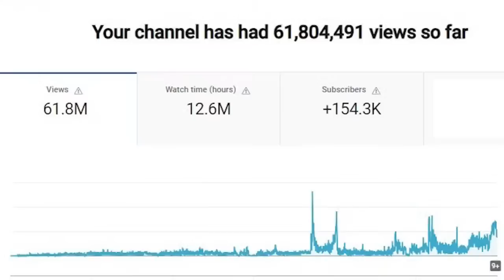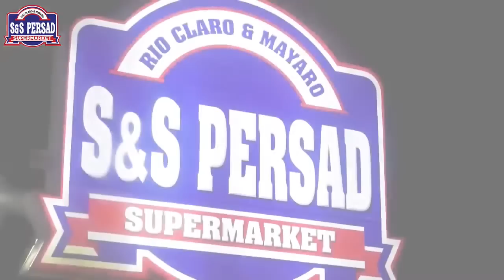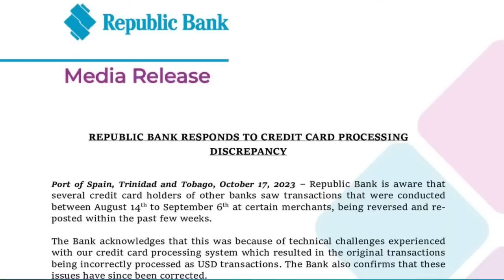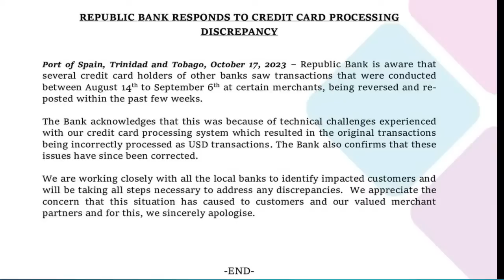TUESDAY 17TH OCTOBER 2023 - CRIME WATCH LIVE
Today's Highlights:

A Police Constable was denied bail when he appeared before Magistrate Maureen Baboolal-Gafoor, at the Port-of-Spain 5th Magistrates’ Court, on Monday 16th October, 2023.
• The suspect was identified as No 7283 Police Constable DEON INCE who is attached to the Capital City Patrol Unit (CCPU) Port of Spain Division.
• Ince was arrested during an intelligence-led exercise by officers of the Professional Standards Bureau (PSB), after he allegedly solicited and received a sum of money from a victim following a report of Robbery with Violence.
On Friday 6th October, 2023: a woman walking along Charlotte Street, Port of Spain, when she was assaulted and robbed of a purse that contained $170,000 both in TT and US currency as well as her passport and other personal items.
• Later that day, PC Ince approached the victim at the Nelson Street Housing Development Plannings, Port of Spain, and she reported to him what happened.
• He allegedly assured her that by midnight he would get back her stolen items.
• On Saturday 7th October, the officer again met with the victim and allegedly assured her that he would get back her items, but she had to reward him for his efforts and a further reward when he retrieved the items for her.
• The woman made a report at the office of the Professional Standards Bureau on Tuesday 10th October, and WPC Pakeera was detailed to investigate the matter.
• On Wednesday 11th October, the woman met with the officer at Independence Square, Port-of-Spain, where she allegedly handed over the sum of $1000.00 to the officer.
• He was immediately arrested by a team of officers from the Professional Standards Bureau which included ASP Francis, Cpl Joseph and WPC Pakeera.
• The investigations were supervised by Woman Senior Superintendent Martin and Senior Superintendent Montrichard.

A couple is being investigated after officers reportedly found their two toddlers naked and abandoned in a rat and cockroach-infested house in D’Abadie on Monday 16th October, 2023.
• Around 7:30pm, PC French and PC Hannaway were on a mobile patrol along Jordan Trace, Red Hill, D'Abadie, when they observed an infant who was naked with a pampers in his hand, playing on the roadway.
• Upon seeing the officers, the child then ran into a nearby house that was partially dilapidated.
• The officers then attempted to gain the attention of an adult by calling out to them, using the vehicle’s horn and swivel lights but to no avail.
• Officers later heard a child crying inside the home and entered, where they discovered the two toddlers approximately 3 and 2 years old alone in one of the bedrooms that was dirty and had rat feces with cockroaches running around.
• The Child Protection Unit and the Children's Authority were contacted and the two children were later taken to the Maloney Police Station for safekeeping after their parents could not be located.
• The police reportedly made checks with the neighbours who reported they didn't see the children's parents for the day.
• They were subsequently taken for medical treatment and their parents, a 21-year-old woman and her 32-year-old common-law husband were found and taken into police custody for questioning.

Shanti’s bar in St Thomas village, Chaguanas was reportedly broken into early on Tuesday 17th October, 2023.

LICENSE CERTIFICATE: Envato Elements Item